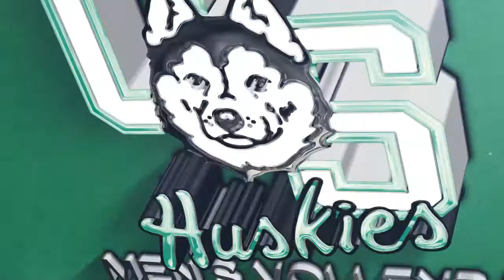MVB Recap | Jan. 13, 2018 vs MacEwan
A four-set win on Saturday gave Saskatchewan the weekend sweep over MacEwan at the PAC.